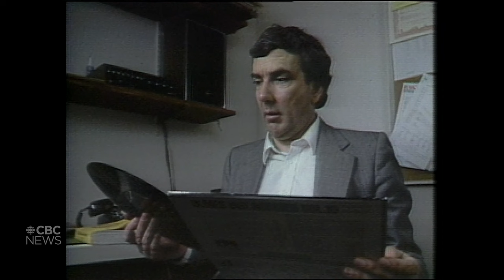Remembering Frank Cameron at the CBC | From the Archives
Frank Cameron's passing was announced this past Saturday. He was 85. From the archives, here are some career highlights at the CBC. This video originally aired in 1995 when Cameron retired along with fellow CBCer Doug Saunders.